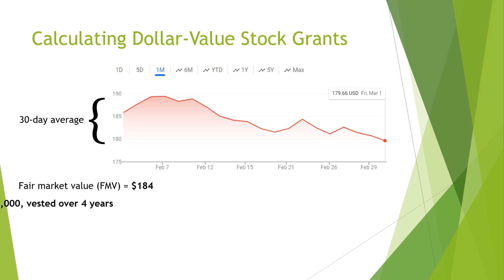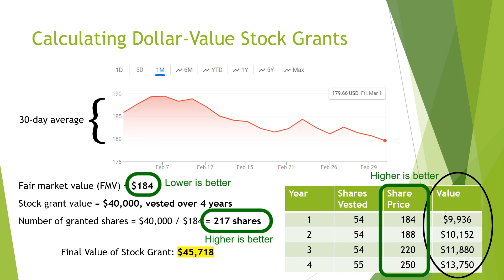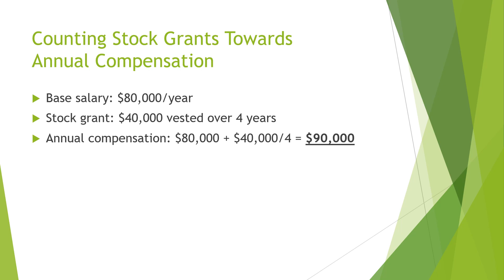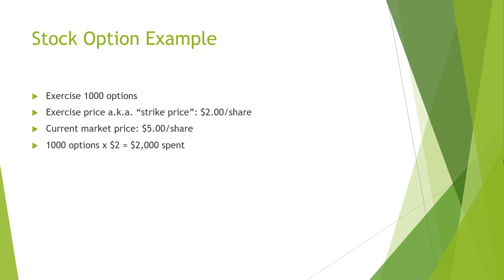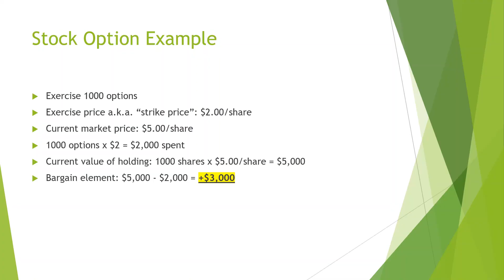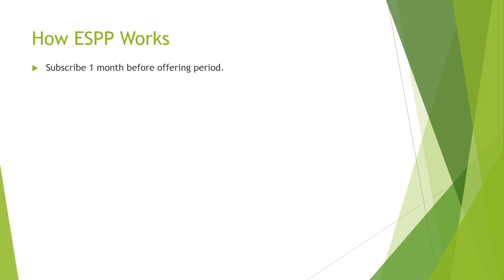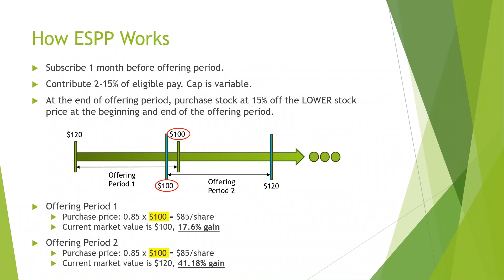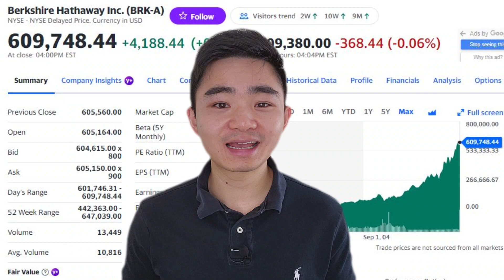How Stock Compensation Actually Works | RSUs, Stock Options, ESPP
People always talk about salary, but underestimate the value of stock compensation, and incorrectly talk about "how much you make". I will go over restricted stock units, incentive stock options, and employee stock purchase programs and teach you not only how they work but how you can get the most value out of them.

Recommended Products from my Videos
📖 "Leaders Eat Last" Book
🧩 LEGO Millennium Falcon
💳 Amex Blue Cash Everyday® Card (3X pts on gas, groceries, online shopping)

00:00 Introduction
01:23 Restricted Stock Units (RSUs)
04:52 Incentive Stock Options (ISOs)
07:50 Employee Stock Purchase Programs (ESPP)
11:08 Closing